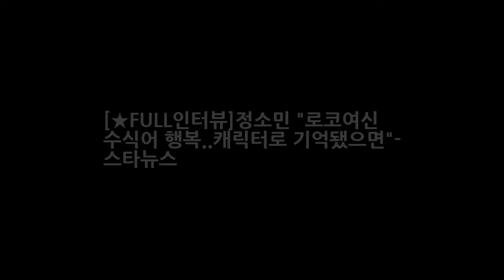[★FULL인터뷰]정소민 로코여신 수식어 행복..캐릭터로 기억됐으면- 스타뉴스 DKO 뉴스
배우 정소민(28)을 가장 잘 표현하는 수식어는 로코 여신이 아닐까. 지난해 KBS 2TV 마음의 소리에서 애봉 역을 맡아 이광수와 코미디와 로맨스를 오가며 특급 케미스트리를 보여줬던 정소민은 KBS 2TV 주말드라마 아버지가 이상해와 케이블채널 tvN 월화드라마 이번 생은 처음이라로 로맨틱 코미디 장르에서 강점을 제대로 보여줬다. 정소민은 이번 생은 처음이라에서 홈리스이자 드라마 보조작가 윤지호로 분했다.